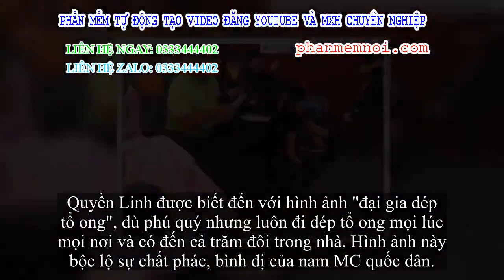✅ Quyền Linh đưa Nam Thư cả cọc tiền trăm triệu, tiết lộ siêu dự án bất động sản và kín 5 tỷ